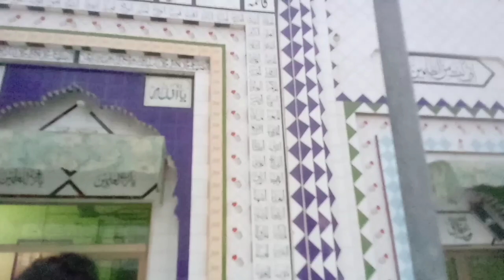Aaj Ki Masjid Ki Safai | Samir Saad Vlogs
Aaj msjid ki safai ki jnb msjid k.kaam.bi.krne chahiye Allah hm.sb ko aml.ki toufeeq dy (Aameen)

About me

I am  Samir Saad and a Pakistani Vlogger, I love to make Travel Vlog, Food Vlog, Visiting Vlog, Lifestyle blogs, Daily Vlogs,
I'm trying to make beautiful,informative and amazing videos for you😋

Note...
All content used in this video is copyright to Samir Saad Vlogs

|••Follow your brother on instagram and facebook and Snack video!

Wait for next vlog
Allah Hafiz💓